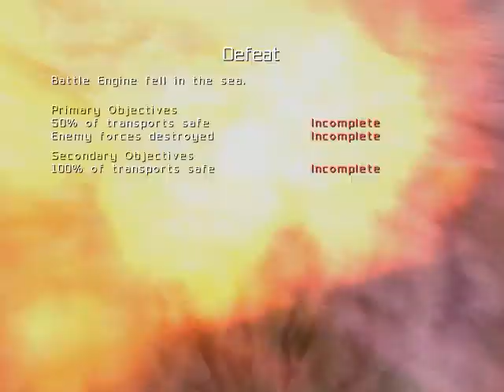5 Lat Mojego Kanału! Five Year My Channel!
Podobał się Filmik? łapkę zostaw? Masz do mnie jakieś pytania? Napisz komentarz? Podoba się Kanał i Filmy? Mój Cel (Subów) 1000 -? 10 000 -? 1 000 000 -? Wbijaj, IG,Discord dla widzów EKIPA z Róży. Podoba się Odcinek! Kliknij w dzwoneczek! Napisz Komentarz! łapkę w górę! Do zobaczenia i usłyszenia w moich filmach. Pozdrawiam :) Róża89TV
Łapkuj Pod Moim Każdym Filmem na Kanale 4. Wbijaj na Discord dla widzów EKIPA z Róży 5. Wbijaj na Mój Instagram w opisie filmów są linki 6. Wyślij mi Donejta na wsparcie kanału :) Pozdrawiam Emi Róż